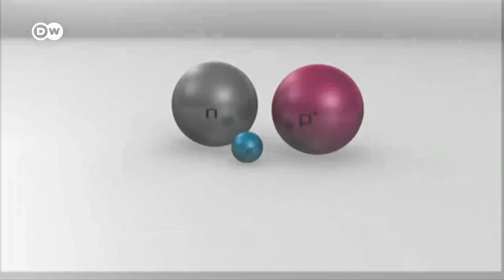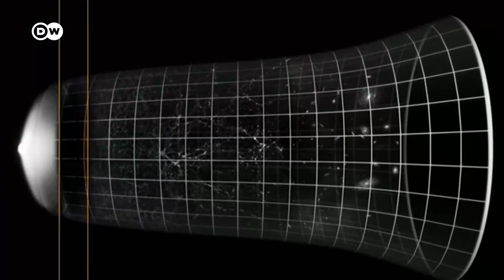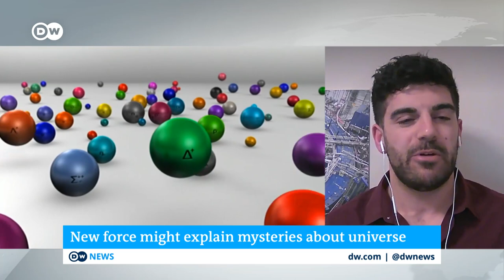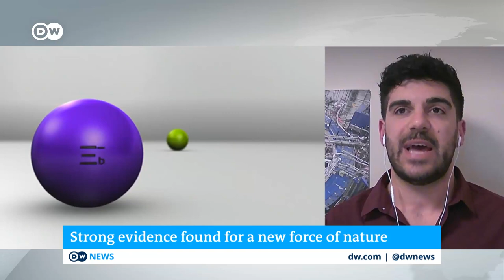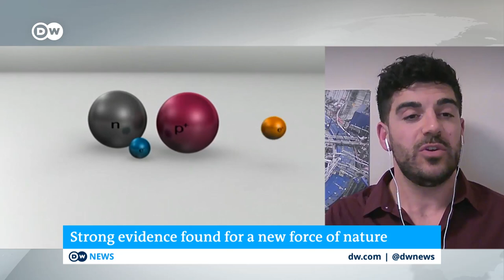Muon experiment: Did scientists just discover a new force of nature? | DW News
Physicists are excited and say this could be a major breakthrough in our understanding of the universe. It all has to do with the behavior of sub-atomic particles called muons. Experiments at a lab near the US city of Chicago have shown that muons move at a rate that's faster than expected - potentially unlocking the secrets of a previously undiscovered fifth force of nature.